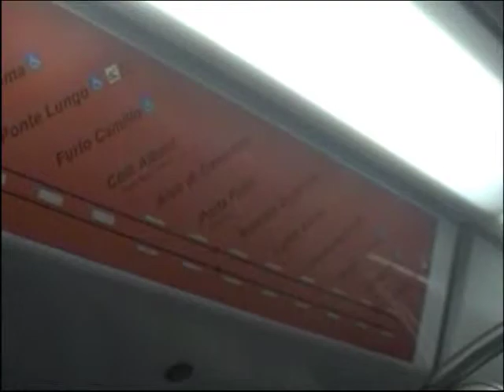Film, Urb, Arch: Tuscolano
Students of the Iowa State University Rome Program in Architecture explore the Tuscolano neighborhood of Rome.